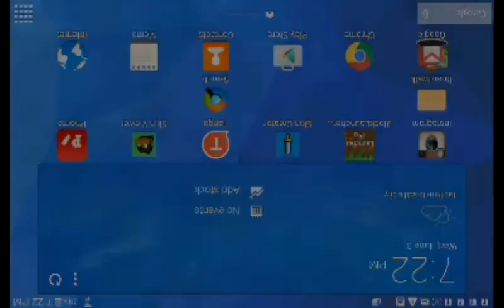Lbsg spleef!/mcpe0.11.0/spleef cake!